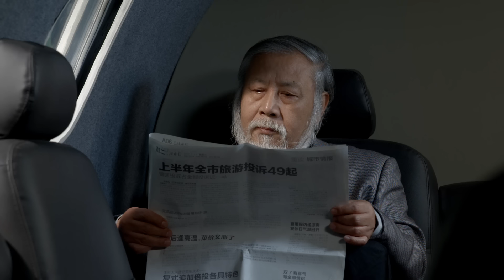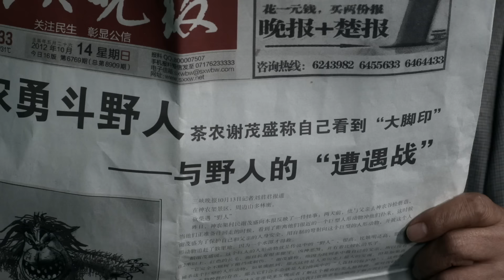ELLAS SOBREVİVEN en la selva después del accidente aéreo | MEJOR PELICULAS DE ACCION Espanol Latino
Journey to the Forbiden Valley

Mientras un niño y su tutor esperan ser rescatados, pronto se encuentran con el misterioso Yeren, una criatura hombre-simio esquiva que vaga por los bosques brumosos del Valle Prohibido. Este encuentro marca el comienzo de un épico viaje a través de una tierra salvaje e indómita, donde la línea entre el mito y la realidad se desdibuja. "Viaje al Valle Prohibido" ofrece todo lo que los fanáticos de las películas de acción y las películas de aventura desean: paisajes impresionantes, secuencias de persecuciones llenas de adrenalina y feroces batallas con criaturas que se creían solo leyendas.

Ambientada en un desierto remoto e inexplorado, esta película da vida a una narrativa rica en tensión y misterio. El valle, oculto de los ojos de la civilización moderna, es un lugar donde la naturaleza ha evolucionado por sí misma, albergando secretos que la humanidad no está preparada para enfrentar. Mientras el niño y su tutor luchan por sobrevivir, deben navegar a través del traicionero terreno del valle, encontrando no solo al Yeren, sino también a otras criaturas extrañas y aterradoras, vestigios de una era pasada.

Los fanáticos que mejor películas de acción quedarán cautivados por las intensas escenas en las que el niño y su tutor se enfrentan a peligros mortales en cada esquina, desde animales feroces hasta desastres naturales. La película equilibra magistralmente las secuencias de acción con momentos de profundidad emocional, destacándose entre las típicas películas de aventura. Cada momento es una prueba de resistencia, coraje y supervivencia, donde los protagonistas deben confiar no solo en su fuerza física, sino también en su astucia e ingenio.

A medida que se adentran más en los misterios del Valle Prohibido, los personajes experimentan una transformación. Comienzan a ver al Yeren no como un simple monstruo, sino como un símbolo del valle en sí: antiguo, poderoso y malinterpretado. La narrativa de la película da un giro único al formato típico de las historias de criaturas, ofreciendo una representación compleja del Yeren. En lugar de ser solo una amenaza a derrotar, el Yeren se convierte en una parte esencial de los temas subyacentes de la historia sobre la naturaleza, la supervivencia y el instinto humano de conquistar lo desconocido.

"Viaje al Valle Prohibido" no es solo una película de acción*repleta de adrenalina; también es una meditación sobre la relación de la humanidad con el mundo natural. Mientras luchan por sus vidas, el niño y su tutor se dan cuenta de que su supervivencia depende no de dominar su entorno, sino de comprender y respetar el frágil equilibrio del valle. La acción se intensifica con cada encuentro, sumergiendo al espectador en el emocionante caos del valle, donde incluso el más pequeño error podría significar su perdición.

Para cualquiera que disfrute de las películas de acción que combinan combates intensos, persecuciones rápidas y visuales asombrosos con una narrativa más profunda, esta película cumple en todos los aspectos. Sus emocionantes tramas y escenas explosivas te mantendrán al borde de tu asiento, mientras que su representación reflexiva de la relación entre humanos y naturaleza agrega una capa de profundidad que la hace destacar en el género de películas de aventura. Al final, "Viaje al Valle Prohibido" es más que una emocionante escapada a un mundo de peligro y emoción; es una reflexión sobre hasta dónde llegará el ser humano para sobrevivir y los esfuerzos necesarios para coexistir con el mundo natural.